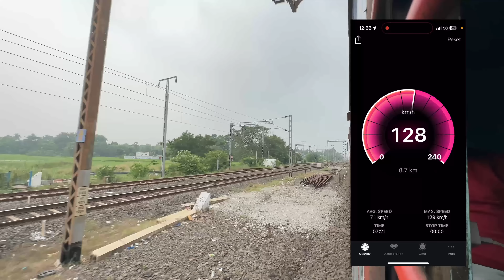ബംഗാളിലെ ട്രെയിൻ കച്ചറ ആണോ? | Durgiana Express | Kolkata to Dhanbad Journey 🔥